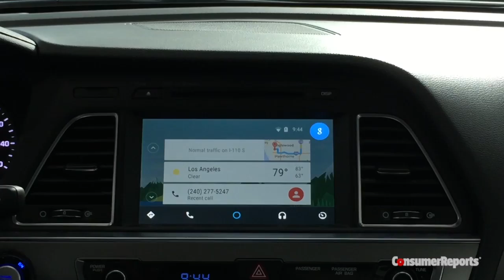CES 2015: Top Electronics Trends to Watch | Consumer Reports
From the infotainment battle between Apple and Google to the next level in wearables, see the technologies that will go from the Consumer Electronics Show to a store near you.